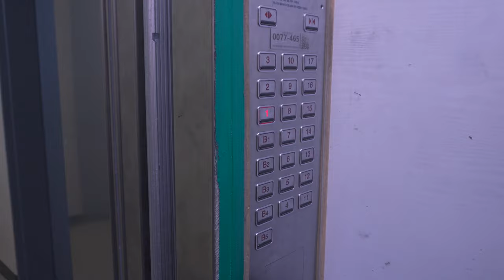Gangnam from Above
Just like nothing happened.